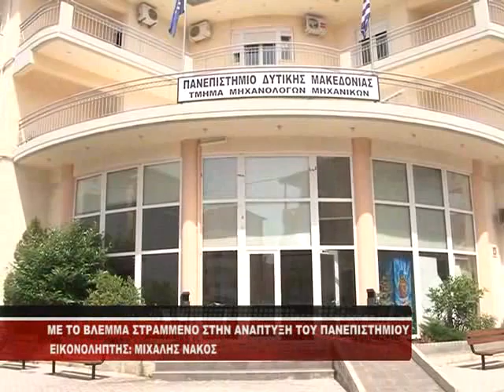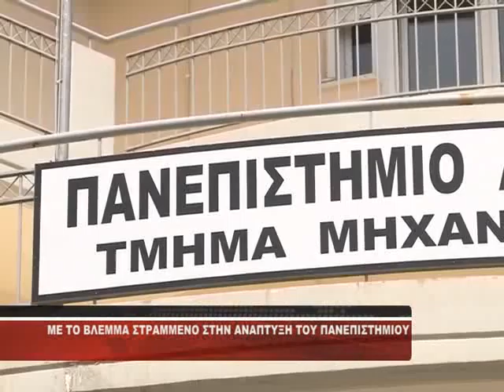ΠΡΟΕΔΡΟΣ ΠΑΝΕΠΙΣΤΗΜΙΟΥ ΓΙΑ ΑΝΑΠΤΥΞΗ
westtvnews.gr